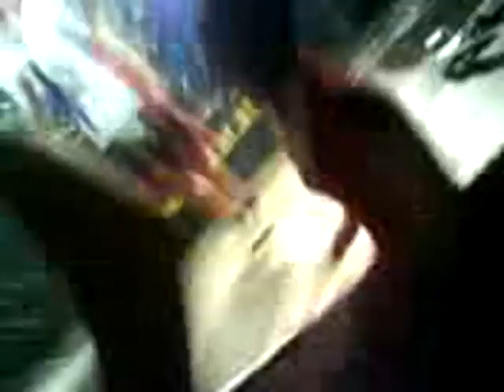Silvester Gaudi in Elend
Hey wir woll`n die Eisbären sehen...